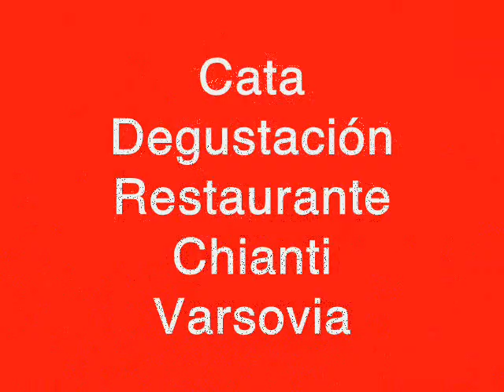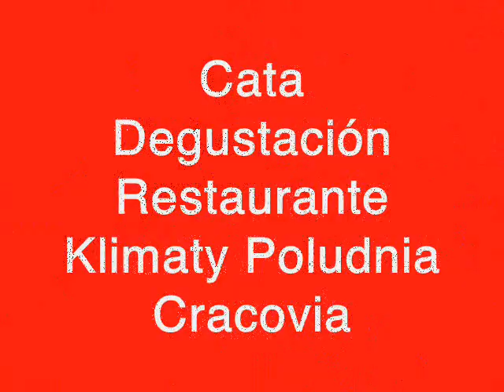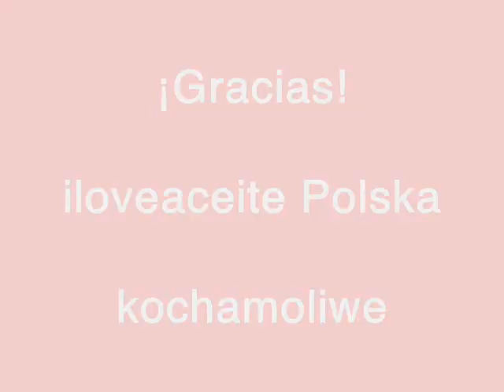iloveaceite Poland Roadshow 2011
iloveaceite Poland Roadshow 2011 aceite de oliva virgen extra kochamoliwe varsovia Poznan Lodz Cracovia Varsovia Exportación